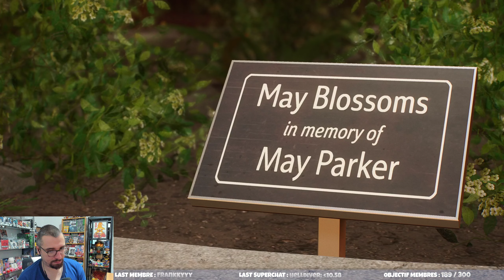SPIDER-MAN 2 PS5 : Mes IMPRESSIONS avant le TEST COMPLET ! Gameplay FR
Gameplay FR / Test de Marvel's Spiderman 2 sur PS5. Version Presse fournie par l'éditeur Sony.